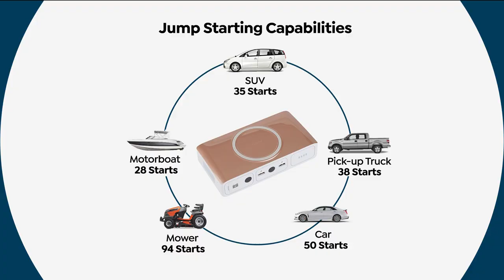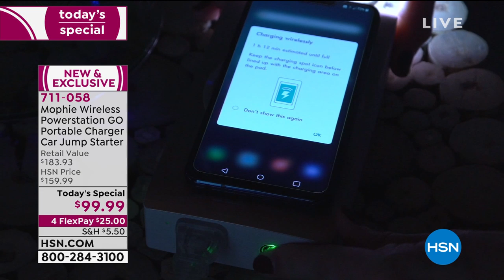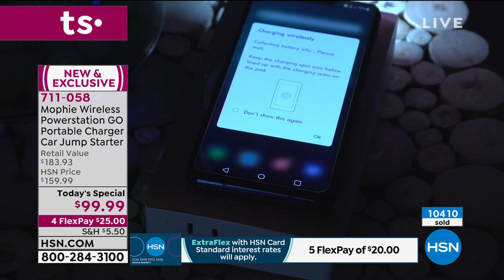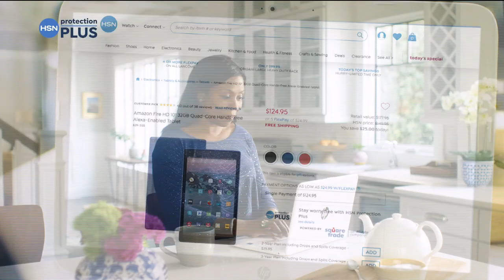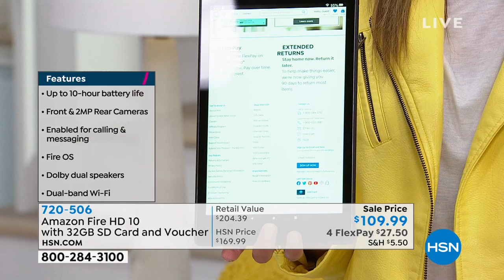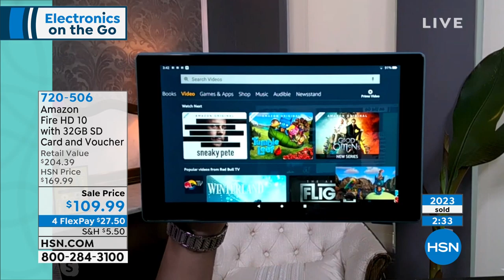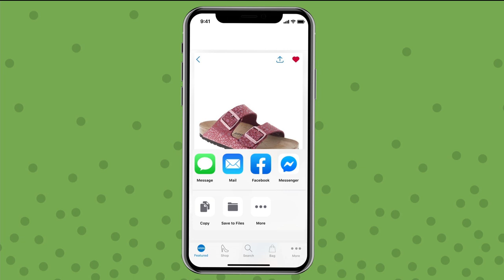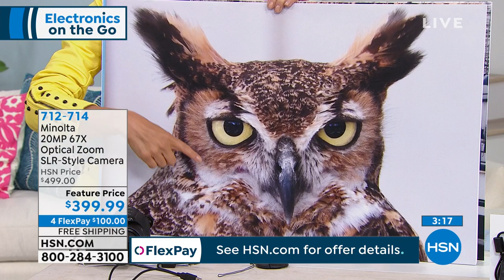HSN | Electronics On The Go featuring Mophie 05.12.2020 - 03 PM